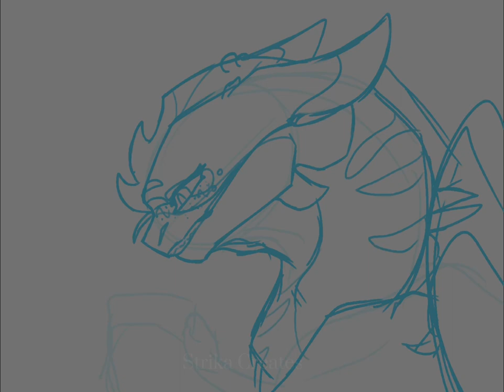Rose Gardens - Vita [SPEEDPAINT]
After disappearing for a month yet again, I have returned! With a Speedpaint! This one’s of my new-ish OC, Vita! I quite like how this turned out, the shadings nice.

And about me posting more, I will probably post a Speedpaint again tomorrow, since I have some stuff ready, just haven’t posted it. And I will be probably live streaming more often, mostly on the weekends since I know that’s when most of you don’t have school or anything.

Info!
Art: Procreate
Editing: CapCut
Time taken: 2h 4m